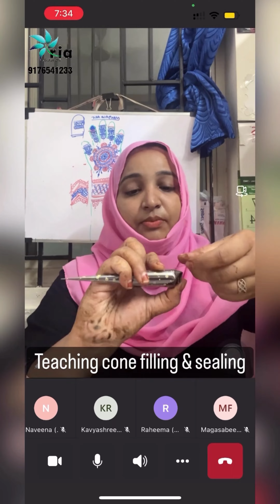Ria Mehandhi Class-Sep 24&25 Online 7-9pm& Offline Guindy 11-4pm-Basic to Bridal Class-9176541233☎️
Henna Materials & Certificate is totally free

Online  class

*_Greetings from Ria Mehandhi’s_*🤗

_Ria Mehandhis Henna Online Workshop_🥰

Time: 7 to 9pm

*Ria Mehandhi’s*
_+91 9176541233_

*Materials & Certificate will be provided via courier*

*_Fees: 2500

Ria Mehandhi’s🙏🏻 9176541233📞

Offline:

*_Ria Mehandhis Henna Offline Basic to Bridal Workshop_*🥰

*Date:  September 24& 25 2022*
*Time: 11 to 4pm*
*Venue: GUINDY CHENNAI*

Ria Mehandhi’s
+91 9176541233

*Materials, Certificate & Beverages will be provided with full&full hands on practice*

*FEES 3500*

*FREE GIFTS ON EACH BOOKINGS*🎉🎉🎉

To Register & For more details whatsapp/call
Ria Mehandhi’s

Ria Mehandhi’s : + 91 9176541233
Makeup